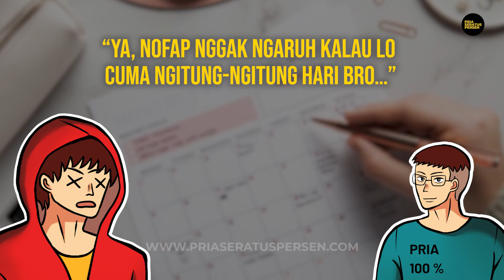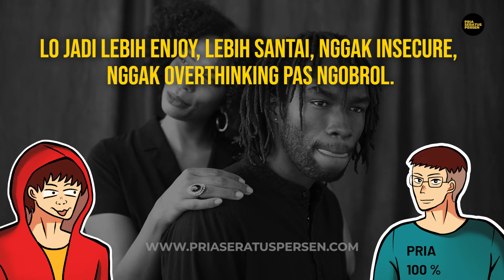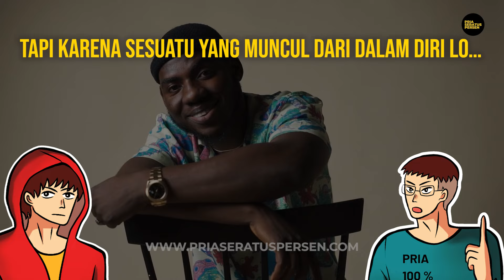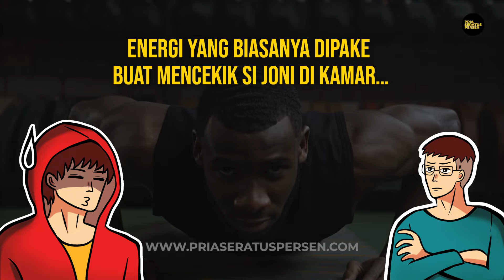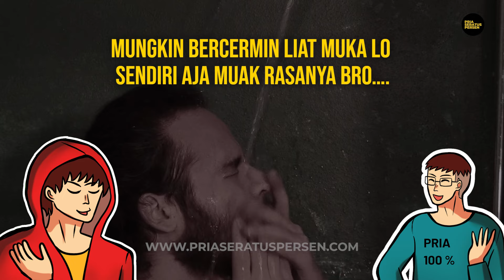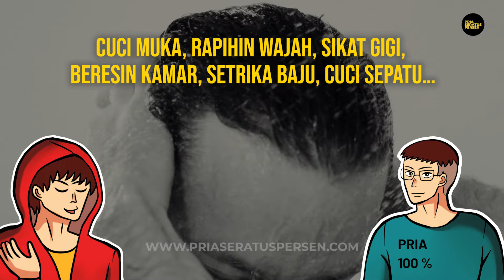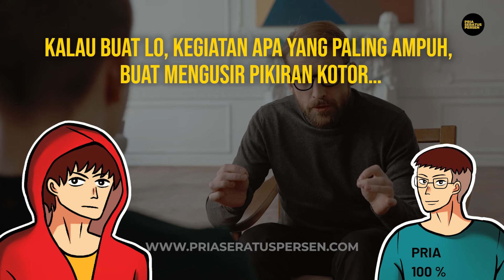3 Hal yang DILIAT CEWEK saat lo berhenti nonton FILM DEWASA dan SENAM 5 JARI...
Program "NoFap Mastery" yang dibimbing sama tim PriaSeratusPersen, yang bikin bro Toksi bisa berhenti kecanduan bisa lo ambil di sini bro

Kalau belum ada dana, lo bisa baca dulu ebooknya, judulnya FAPSTRONAUT. Ini yang bikin bro Toksi paham, gimana cara NoFap yang produktif:
Lo bisa bayar semampunya, yang penting buat gue lo jadi makin keren bro!

"High Value Man 60 Days Challenge", lo BERANI ikut bro?
Mau konsultasi sama founder PriaSeratusPersen? Bisa bro